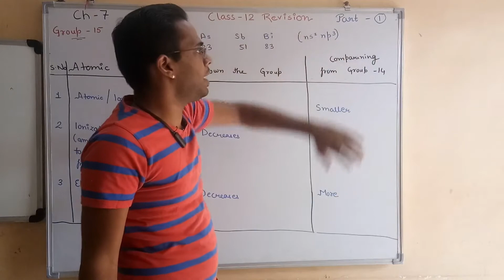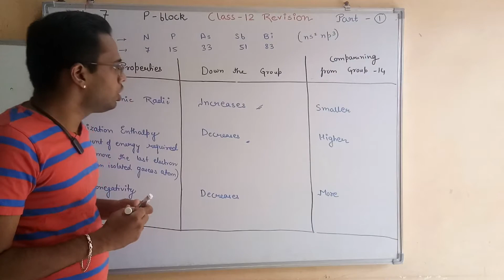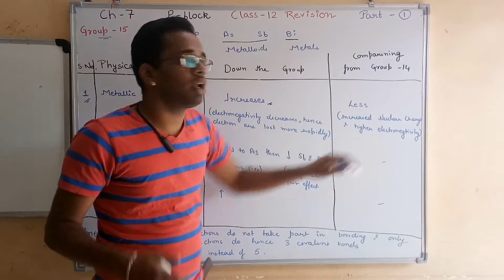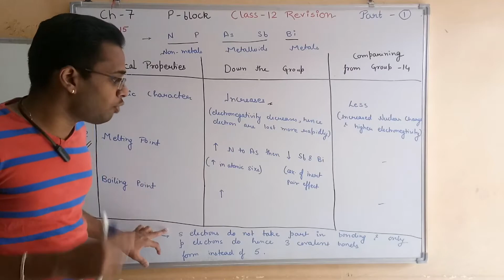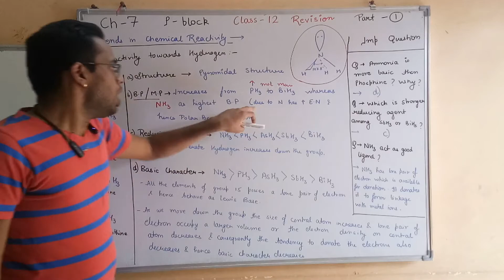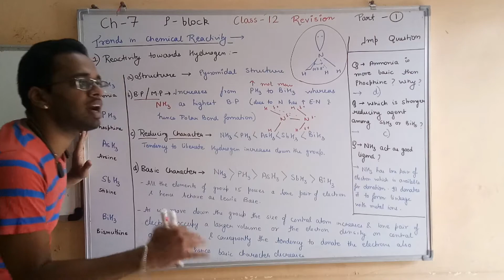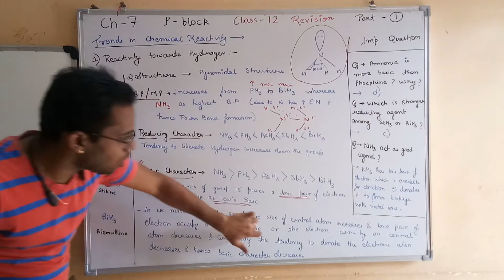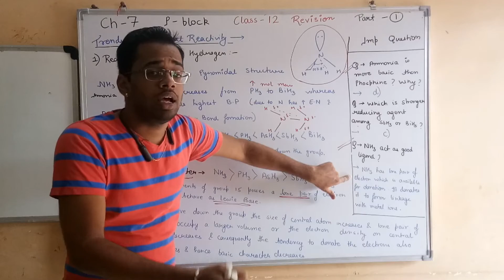P Block Class- 12 || Revision || Part - 1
P block for class 12 cbse board exams this is the revision series part - 1